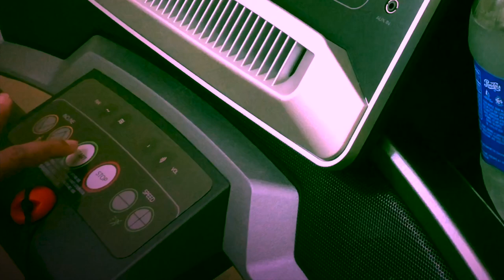DAY 1 | 21 Days 3in1 Challenge | Skipping Rope, Abs & Arms (nature sounds)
Join @KellyVlogsASMR for an intense fitness session in this ASMR backyard workout video. Watch as she tackles the abs, arms, and skipping rope in this satisfying tiktok workout challenge.

👉 Link & Resources
✨ASMR Food Channel:  @KellysASMR